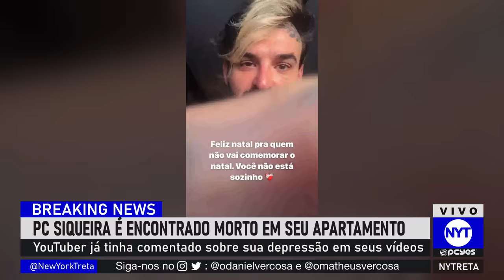PC SIQUEIRA MORREU! YouTuber deu SINAIS em seus últimos vídeos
PC Siqueira foi encontrado sem vida em seu apartamento em SP. Segundo policiais, os indícios encontrados no local são de que o youtuber teria tirado a própria vida.